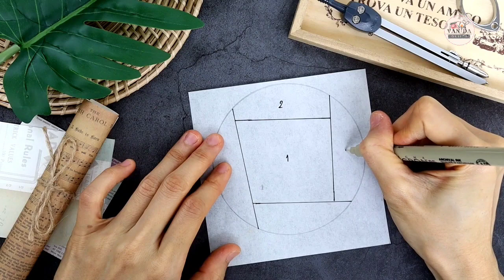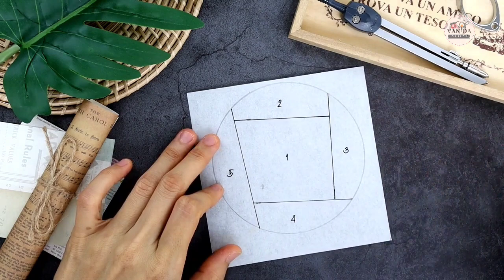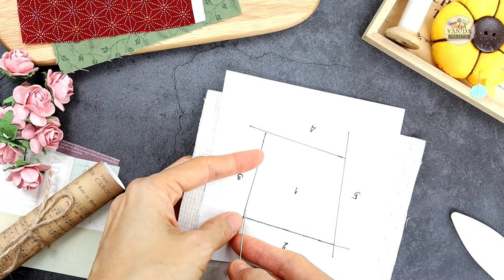How to sew paper piecing using your own drawing เทคนิคงานควิลท์ วิธีต่อผ้าบนกระดาษโดยวาดลายด้วยตนเอง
วัสดุและอุปกรณ์ Materials & Sewing Tools
1. ผ้าคอตตอน Cotton Fabric
2. ปากกาเขียนผ้า Fabric Pen
หรือ ดินสอเขียนผ้า Fabric Pencil
3. ไม้บรรทัด Ruler
4. เข็ม Needle and Pins
5. ด้าย อเนกประสงค์ ใช้เย็บทั่วไป Thread
6. กรรไกร Scissors
7. ที่กรีดผ้า Seam Presser

ติดตามผลงาน, คอร์สเรียนและเกร็ดความรู้เพิ่มเติม หรือสั่งซื้อสินค้าราคาปลีก – ส่ง ได้ตามช่องทางต่างๆ ดังนี้